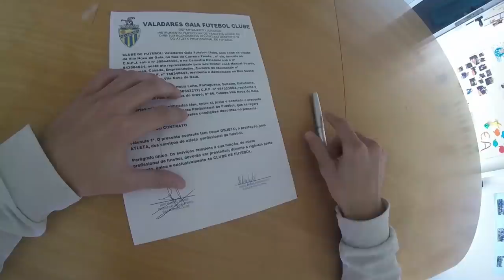Life of a Goalkeeper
Este video foi desenvolvido pelo Pedro Leite, um jovem português, cujo o video resulta do projecto final do Curso de Design Gráfico, tentando unir o seu desporto com a área em que se especializou.